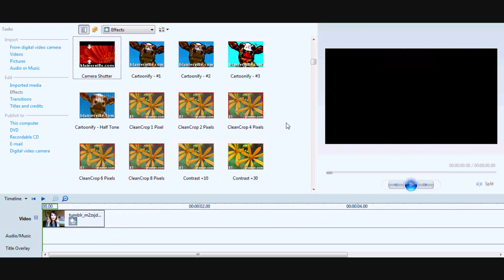Camera Shutter Effect For WMM! :)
Hey! This was requested by SmileyDisneyFan. I know it sucks and it's really basic but it's my first Tutorial :) I hope it's helpful.  The Camera shutter Effect was downloaded.

Any questions? Just Ask Me :) I'll try to answer them.
Now I promise I'll never make another tutorial again (Unless someone asks!)

Love, Sally(:
Song: Unbroken-Demi Lovato (Pitched)